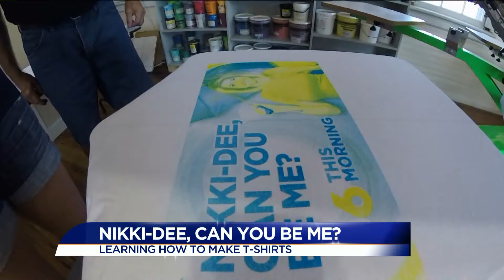Goochland Tees Edition Part 2, "Nikki-Dee, Can You Be Me?" (August 21, 2015)